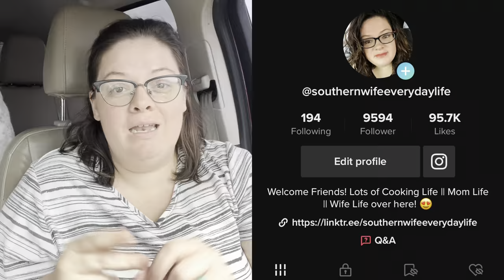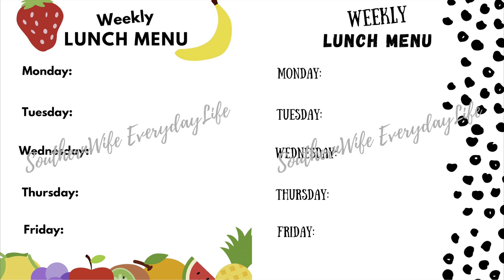BACK TO SCHOOL LUNCH BOX TIPS AND TRICKS || Keep Packing Lunches Simple!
Lunch Menu PDF:
Colorful
Weekly:
 file:///C:/Users/tsmit/Downloads/Color%20Lunch%20Printables.pdf
Monthly:
file:///C:/Users/tsmit/Downloads/Fruit%20Monthly%20Lunch%20Calendar.pdf

Fruit
Weekly:
file:///C:/Users/tsmit/Downloads/Fruit%20Lunch%20Printables%20.pdf
Monthly:
file:///C:/Users/tsmit/Downloads/Fruit%20Monthly%20Lunch%20Calendar.pdf

Polka Dot
Weekly:
file:///C:/Users/tsmit/Downloads/Polka%20Dots%20Lunch%20Printables.pdf
Monthly:
file:///C:/Users/tsmit/Downloads/_Polka%20Dot%20Monthly%20Lunch%20Calendar.pdf

southernwife_everydaylife

SuckleBusters:
Clucker Dust:

Killer Hogs

Complete Seasoning

Dutch Oven

Slow Cooker

Meat Chopper

Cutting Boards:

Thermometer (smoking/grilling)

Food Thermometer

Music 🎶
iMovie